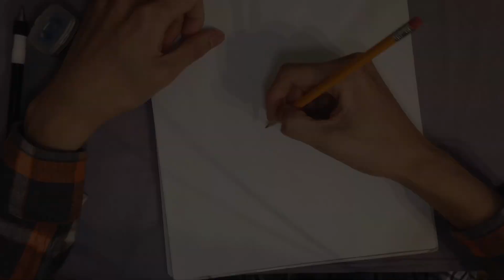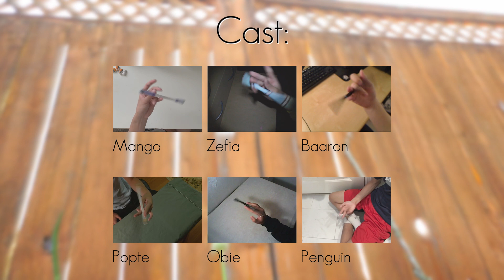[The Workshop] Beginnings - SpinFest 2019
The Workshop Project No. 2

Song Title: Carry On
Artist: Rhodz
Timelapse/Editing/Organizing: Hobby
The Workshop Logo: Gunter

Thank you everyone so so much for making this a project possible! If it wasn't for The Workshop Discord server taking off well, this wouldn't have happened.

I'm sorry to those who didn't make it in the final cut, I had to filter because of the amount of submissions I got. To be honest, the clips that were filtered had to do more with the presentation (angle, lighting, background) of the video than the pen spinning skill itself. Don't be discouraged though, you can always improve!